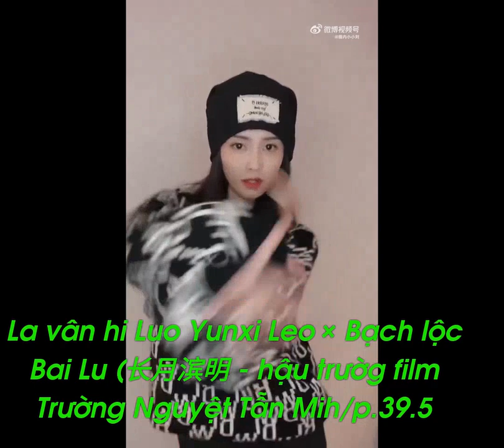La vân hi Luo Yunxi Leo × Bạch lộc Bai Lu (长月滨明 - hậu trườg film Trường Nguyệt Tẫn Mih/p.39.5